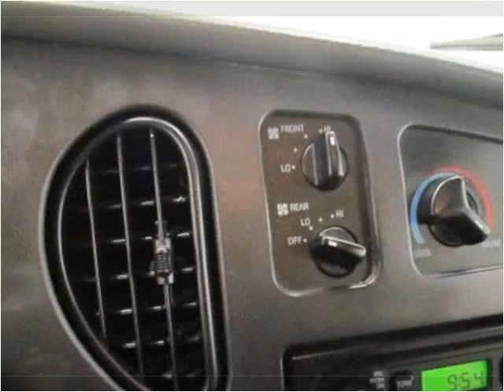2006 Ford E-Series Van Used Cars Englewood, Denver, Lakewood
This 2006 Ford E-Series Van is available from Autos Unidos.